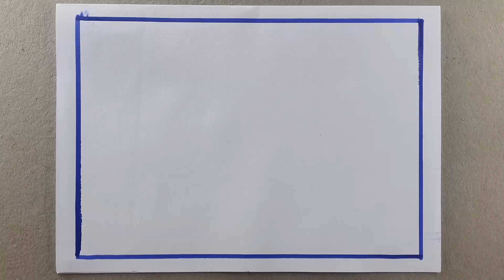Village Winter Scenery 💖💖Season Drawing 💚 Shitkaler Drisso Akanor niyom 🎨🎨Painting